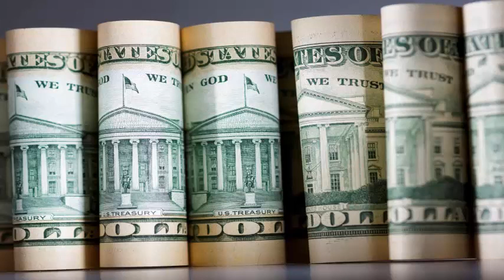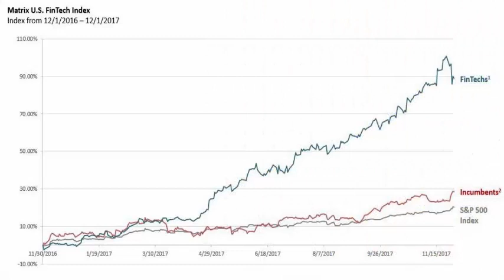Financial technology startups emerged as major challenges for financial services in 2017.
All the attention in financial services this year has been for the newest children in the block: cryptocurrencies. With Bitcoin now eclipsing $ 15,000 and Coinbase adding more than 300,000 users in just a week, it's easy to see why. While the cryptocurrencies stole the spotlight, a group of companies quietly worked behind the scenes to slowly put the financial services establishment on its knees. It may turn out that these new participants in recent years turn out to be the most relevant disruptors.

Earlier this year, the fintechs reached a massive milestone, one that very few people noticed, but that certainly should keep senior executives at banks, credit card companies and other institutions at night. In June of 2017, for the first time in history, the 10 best US fintechs listed on the stock market exceeded $ 100 billion in total market capitalization. Now that number exceeds $ 130 billion, and there are another dozen private fintechs in the United States that collectively are valued at almost $ 35 billion. Together, this is almost $ 175 billion worth that did not exist 20 years ago. Other recent artifacts that should undoubtedly be disturbing for existing financial institutions include: the PayPal market limit exceeding that of Amex and Robinhood quickly approaching E Trade in terms of the total number of open accounts, in just three years.